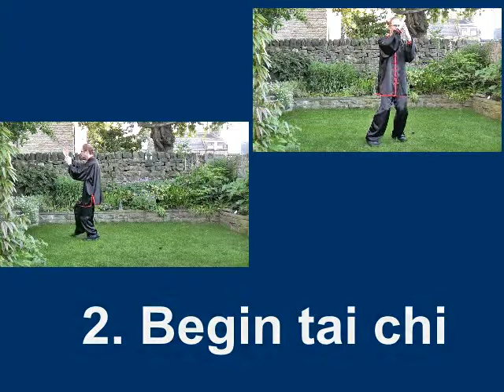sf2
wu style tai chi movement 2; begining tai chi; taiji qi shi